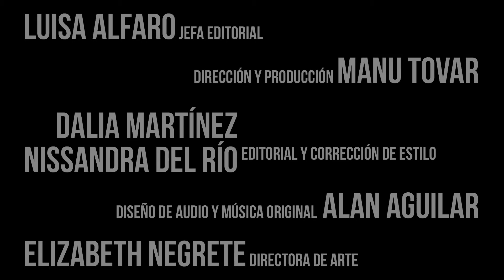Dilemas del sistema de partidos políticos en México.